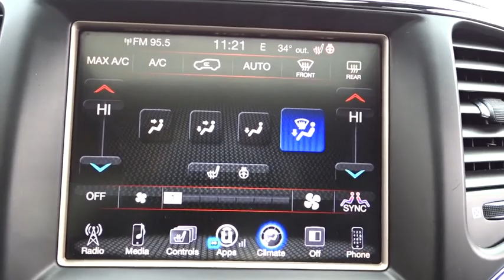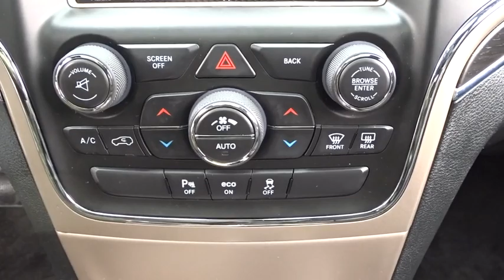2015 Jeep Grand Cherokee Elmhurst, Forest Park, Oak Lawn, Schaumburg, Melrose Park, IL 190275A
Billet Silver Metallic Clearcoat  2015 Jeep Grand Cherokee available in Elmhurst, Illinois at Hawk CDJR. Servicing the Forest Park, Oak Lawn, Schaumburg, Melrose Park, IL area.
2015 Jeep Grand Cherokee Limited - Stock#: 190275A - VIN#: 1C4RJFBG6FC697165

Hawk CDJR
7911 W Roosevelt Rd

4WD. billet silver metallic clearcoat 2015 Jeep Grand Cherokee Limited 4WD 8-Speed Automatic 3.6L V6 24V VVTbrbrRecent Arrival! Odometer is 2655 miles below market average!brbrbrAwards:br  * Green Car Journal 2015 Green SUV of the YearbrBased on 2017 EPA mileage ratings. Use for comparison purposes only. Your mileage will vary depending on how you drive and maintain your vehicle, driving conditions and other factors.
Wheels: 20' x 8.0' Aluminum, Power Sunroof, Radio: Uconnect 8.4, 3.6 liter V6 DOHC engine, 4 Doors, 4-wheel ABS brakes, 8-way power adjustable drivers seat, Air conditioning with dual zone climate control, Audio controls on steering wheel, Automatic Transmission, Bluetooth, Clock - In-radio display, Compass, Driver memory seats, Engine hour meter, External temperature display, Four-wheel drive, Front fog/driving lights, Fuel economy EPA highway (mpg): 24 and EPA city (mpg): 17, Head airbags - Curtain 1st and 2nd row, Heated drivers seat, Heated passenger seat, Heated steering wheel, Interior air filtration, Knee airbags - Driver, Leather seats, Memory settings for 2 drivers, Multi-function remote - Trunk/hatch/door/tailgate  remote engine start, Passenger Airbag, Power Activated Trunk/Hatch - Power liftgate, Power heated mirrors, Power windows with 2 one-touch, Rear spoiler - Lip, Rear wiper, Remote power door locks, Stability control - With Anti-Roll, Tachometer, Tilt and telescopic steering wheel, Traction control - ABS and driveline, Transmission hill holder, Trip computer, Universal remote transmitter